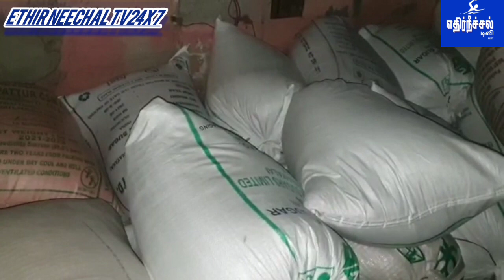கிருஷ்ணகிரி வீரப்பன் நகர் பகுதியில் குடோனில் பதுக்கி வைக்கப்பட்டிருந்த 3500 கிலோ அரிசி பறிமுதல்..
சமூக நுகர்வோர் நலப் பாதுகாப்பு சங்கத்தின் மாநில பொதுச் செயலாளர் டாக்டர் சந்திரமோகன் புகார் சம்பந்தமாக பதுக்கி வைத்திருந்த 3500 கிலோ அரிசி பறிமுதல் செய்யப்பட்டது  நடவடிக்கை மேற்கொண்ட மாவட்ட ஆட்சியர் அவர்களுக்கு நன்றி தெரிவிக்கப்பட்டது கிருஷ்ணகிரி நகரத்தில் அதிக அளவில் ரேஷன் அரிசி இருசக்கர வாகனங்கள் கடத்தி குடோன்களில் பதுக்கி வெளி மாநிலங்களுக்கு கர்நாடக ஆந்திரா மாநிலங்களுக்கு கடத்தப்பட்டு கடத்தப்படுகிறது இது சம்பந்தமாக சமூக நுகர்வோர் நல பாதுகாப்பு சங்க மாநில பொதுச்செயலாளர் டாக்டர் சந்திரமோகன் வீடியோ போட்டோக்கள் மூலம் செய்தியை வெளியிட்டு இருந்தார்  அவைகள் ஊடகங்களில் வெளியாகி இருந்தது இதன் மீது இதன் எதிரொலியாக கிருஷ்ணகிரி மாவட்ட ஆட்சியர் ஜெயச்சந்திர பானு ரெட்டி அவர்கள் உத்தரையின்படி மாவட்ட     வளங்கள் மற்றும் நுகர்வோர் பாதுகாப்பு அலுவலர் சுகுமார் மற்றும் பறக்கும் படை வட்டாட்சியர் இளங்கோ ஆகிய குழு அமைக்கப்பட்டு கிருஷ்ணகிரி வீரப்பன் நகர் பகுதியில் குடோனில் பதுக்கி வைக்கப்பட்டிருந்த 3500 கிலோ அரிசி பறிமுதல் செய்யப்பட்டது இது சம்பந்தமாக நுகர்வோர் சங்கத்தின் மாநில பொதுச் செயலாளர் டாக்டர் கே எம் சந்திரமுகன் அவர்கள் மாவட்ட நிர்வாகத்திற்கும் மாவட்ட ஆட்சியர் அவர்களுக்கும்  மாவட்ட வருவாய் அலுவலர்  மற்றும் மாவட்ட வளங்கள்  நுகர்வோர் பாதுகாப்பு துறை அவர்களுக்கும் பறக்கும் படை வட்டாட்சியர் அவர்களுக்கும் நன்றியை தெரிவித்துக் கொண்டார்